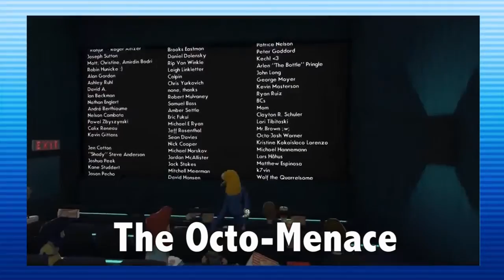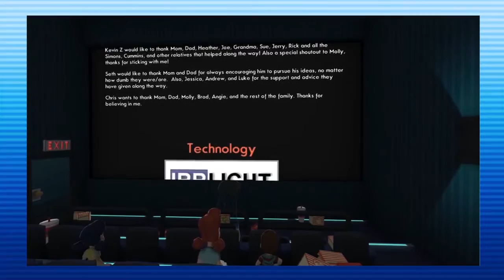Geek Select | Best Of: October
Haven't seen all the episodes of our Lets Play show Geek Select? See what you have been missing out on with our Best Of October episode!

Ask the Super Geek Friends:
Have a question?

Super Geek Chad (ChitChad) also has his own channel for his animation and voices! Check it out here!

Super Geek Katelyn also has her own channel for her manga and art! Check out it out here!

Welcome to the Super Geek Friends Channel! Your one stop for all our daily entertainment. Bringing you content on gaming, cosplay, collecting, movies, and more! We are your friends in the geek community! Updated Monday–Friday!